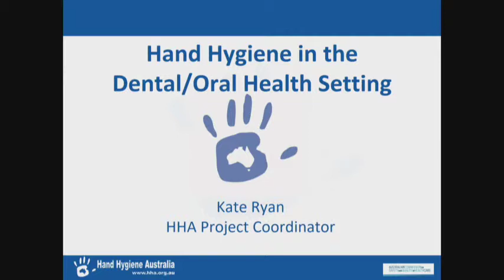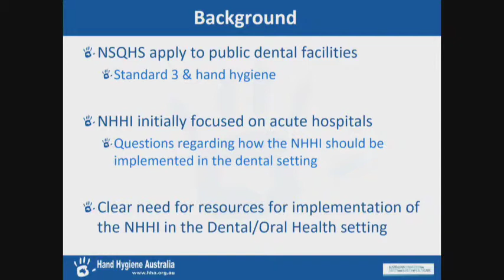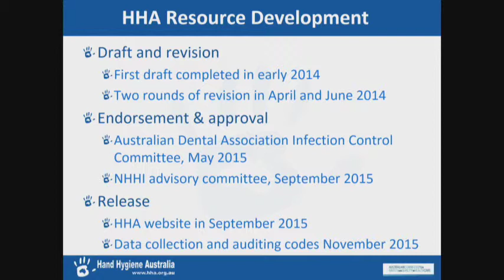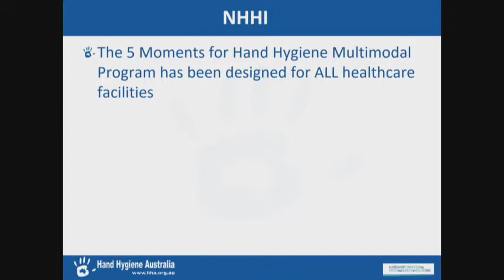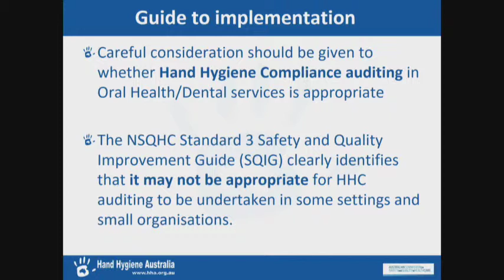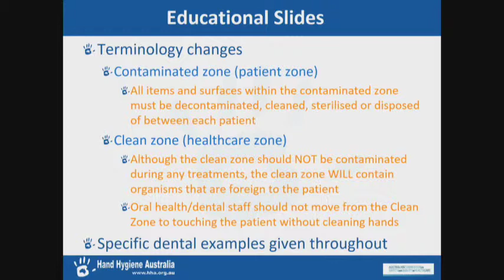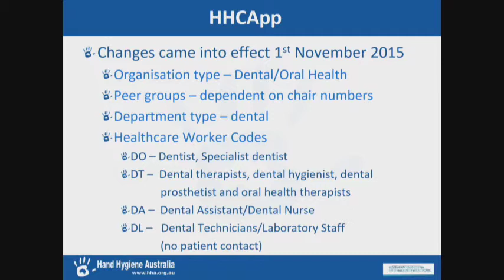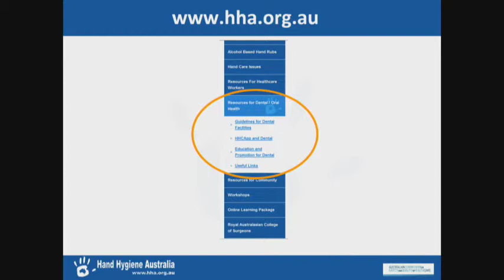Oral Health Update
Kate Ryan
Project Coordinator, HHA